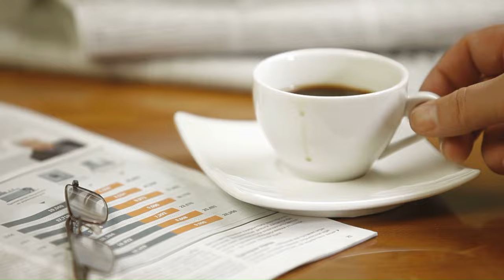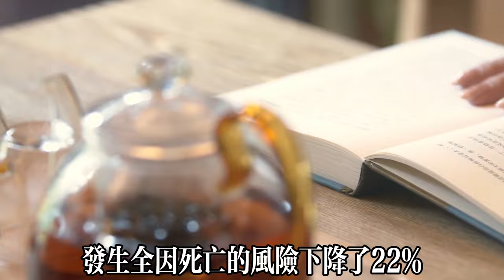【乐厨怡妈】長期喝咖啡又喝茶的人，最後身體會出現這樣的變化！咖啡和茶，怎麼喝才最有益健康？爲了你的健康，請一定要看完。